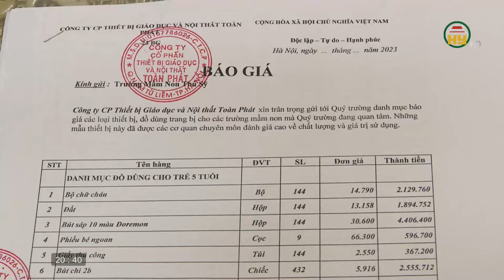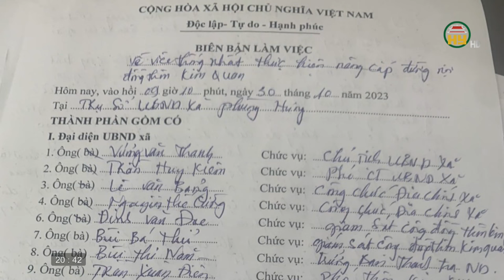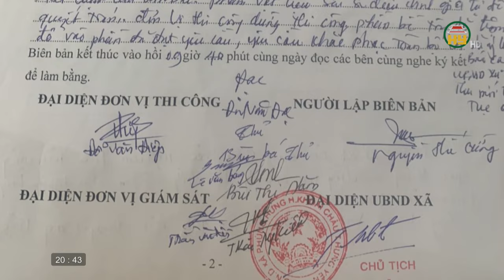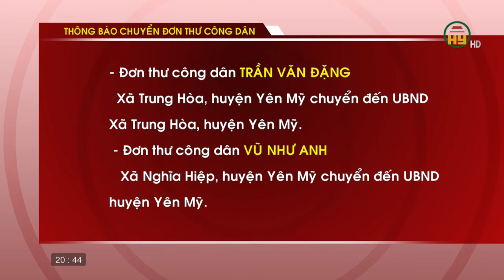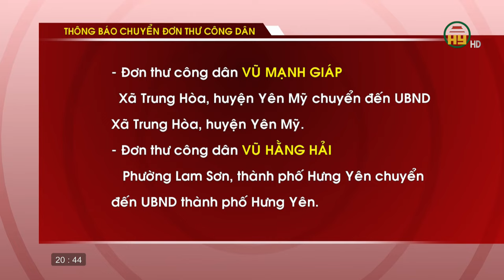Hộp thư truyền hình ngày 03/12/2023